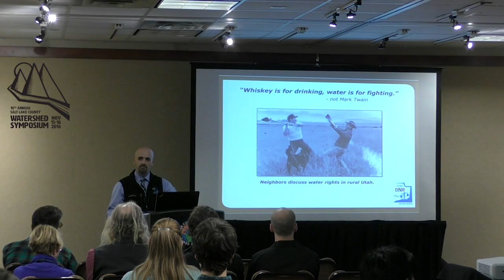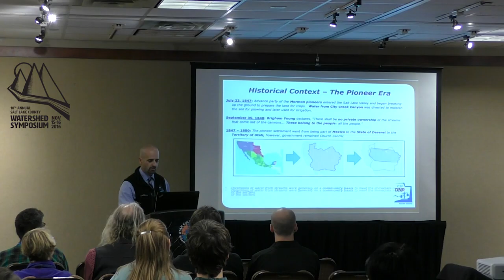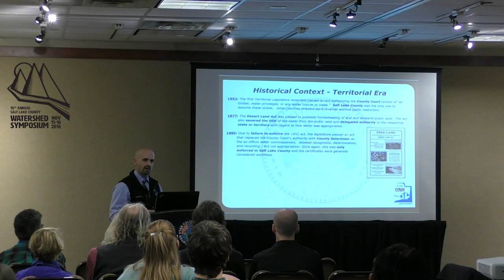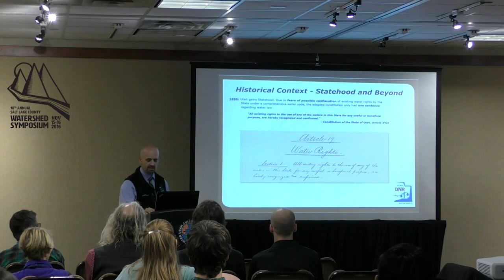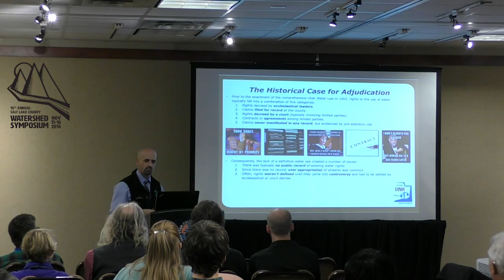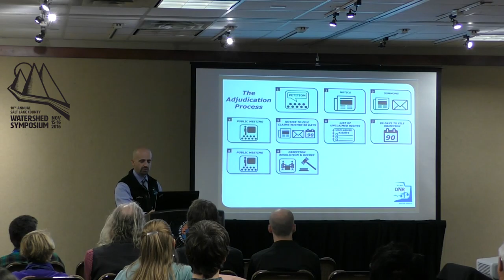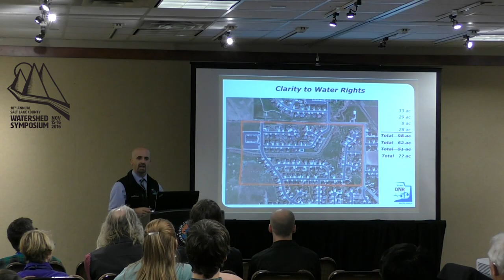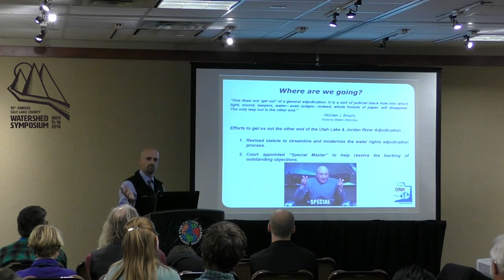Water is for Fighting! Water Right Adjudications in Salt Lake Valley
Presented at the 10th Annual Salt Lake County Watershed Symposium, November 15-16, 2016. Session abstract, speaker bio(s), presentation powerpoint and more, found

For ten years and counting, Salt Lake County's Watershed Planning & Restoration Program has welcomed its community of water stewards and environmental advocates to continue the conversation on water quality and watershed issues in the Salt Lake Valley. The Watershed Symposium is a free, two-day conference made possible through collaboration with numerous individuals and agencies. The goal is to encourage a comprehensive review of the current state of our watershed, and facilitate discussions between environmental advocates, policy makers, teachers, students, water quality experts, members of the interested public, and those working in related professions.